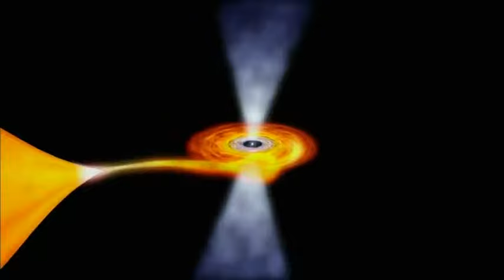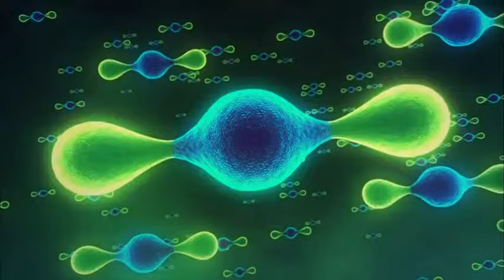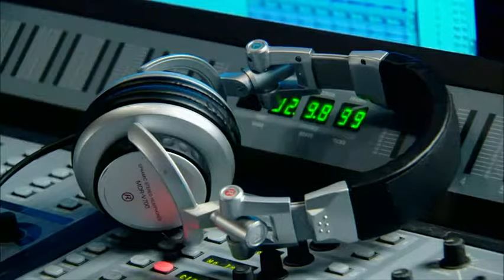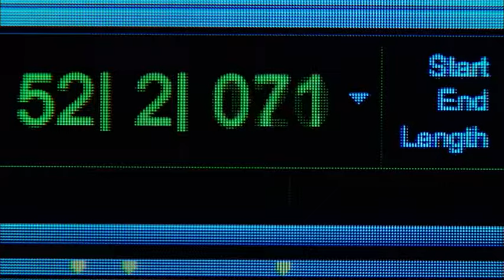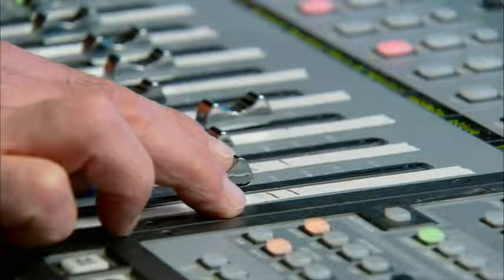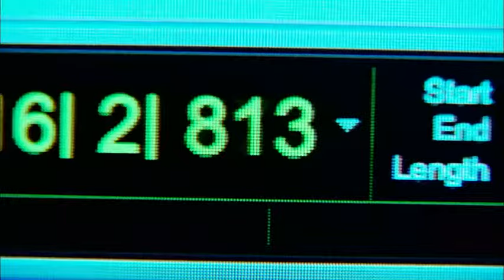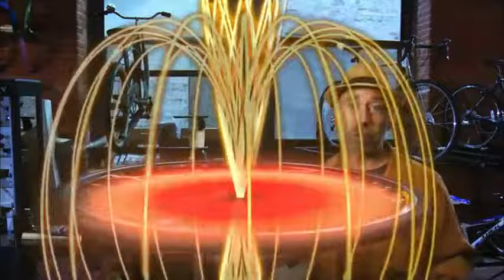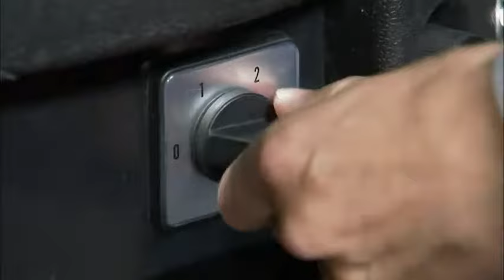O Universo - Pulsares e Quasares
Documentário do History Channel sobre estrelas de nêutrons e buracos negros super massivos.